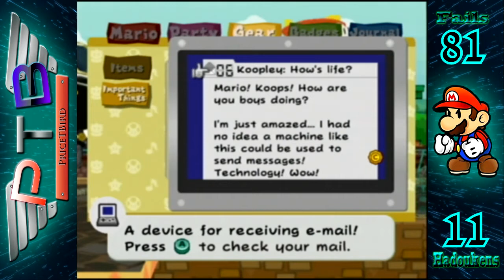Paper Mario the Thousand Year Door Part 10- Super Bowser Bros.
Paper Mario the Thousand Year Door Walkthrough Part 10- Super Bowser Bros.-
WELCOME TO CHAPTER 3!!! Wait... it didnt start yet... Damn... In any case, in this episode (only played by PriceTBird), we dance with ourselves and play Super Bowser Bros. cause WERE READY TO ROLL! Also, we join the Mafia because we can. Actually, we need a blimp ticket and Trevor and I are too lazy to talk to Ishnail in order find out the combination to meet the Don. Other than that, we fly into the horizon to begin Chapter 3...